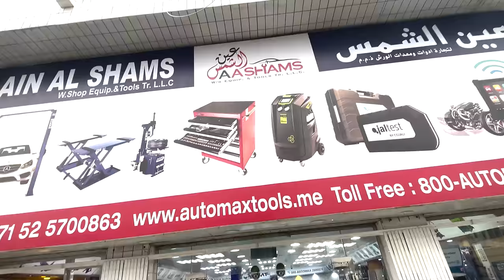عين الشمس ورشة تجهيز الأدوات/Ain Al Shams W.Shop Equip Tools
Ain Al Shams W.Shop Equip Tools Tr LLC

نتعامل في أدوات فحص وتشخيص السيارات ومعدات إصلاح وأدوات الورش بتقنية متقدمة وأحدث المنتجات لرفع مستوى عملك إلى المستوى التالي.

Dealing in Automotive Diagnostic Scan tools and Garage repair equipment and tools with advance technology and latest products for your business to next level
purchase any autel diagnostic and get 3 year update Effective auto tools for your auto repair needs. 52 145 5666